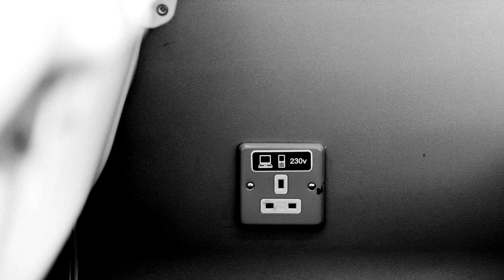5 TRUE PARANORMAL STORIES EPISODE 144 Ghost Stories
Many thanks to the following:

Stories & Timestamps:
1. 0:00
2. 4:13
3. 9:00
4. James Glover 13:18
5. Michael H 15:22
      Outro. 19:54